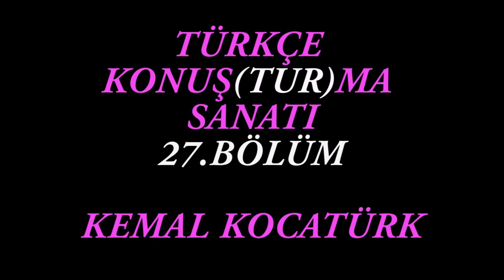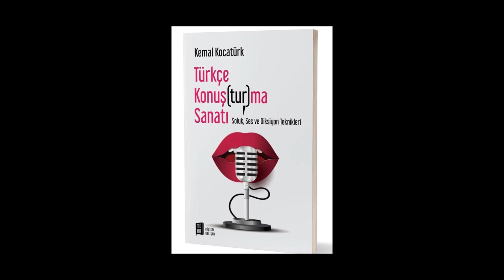Diksiyon-Ses-Soluk dersleri-27 TÜRKÇE KONUŞ(TUR)MA SANATI- (G) Sesi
"Türkçe Konuş(tur)ma Sanatı" Tiyatro sanatçısı Kemal Kocatürk tarafından uygulamalı olarak Soluk, Ses ve Diksiyon teknikleri. 27.Ders. (G) Sesi.